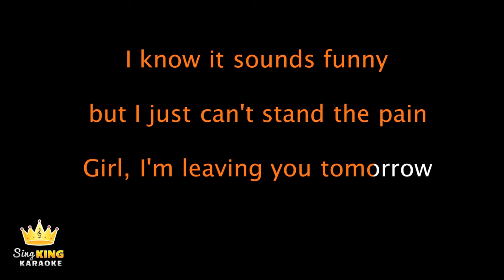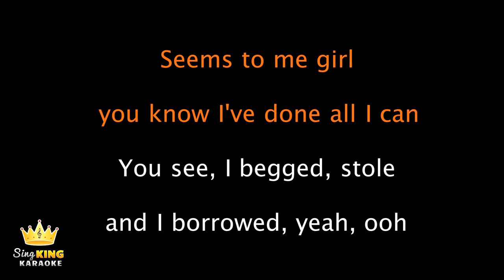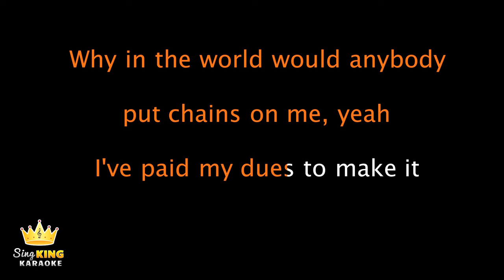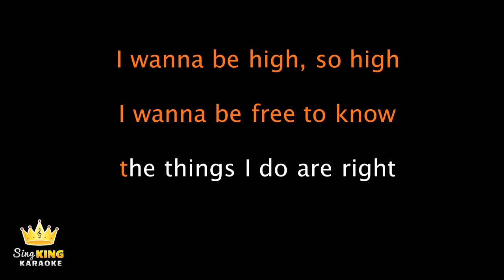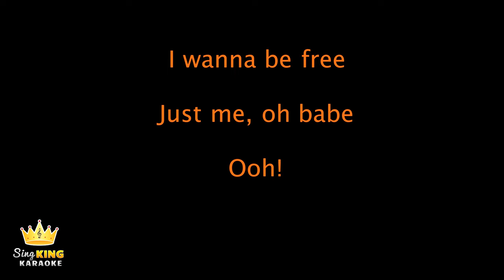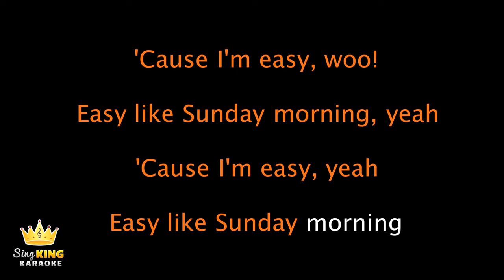Commodores - Easy (Karaoke Version)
Karaoke sing along of “Easy” by Commodores from Sing King Karaoke